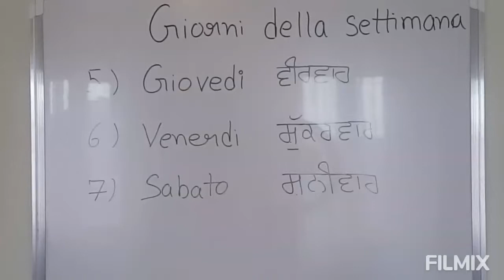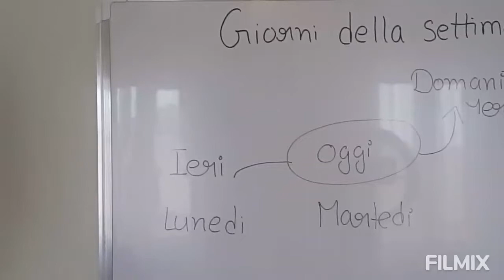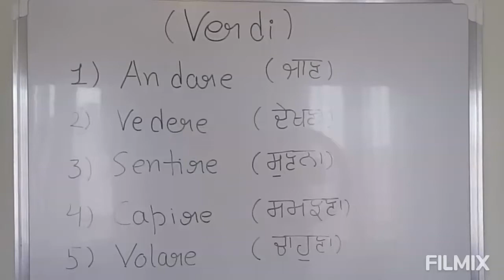learn punjabi to Italian class 5 (i giorni dalle settimana )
in this class we will learn about how to pronounce  name of the  days in italian language  and 5 verbs..